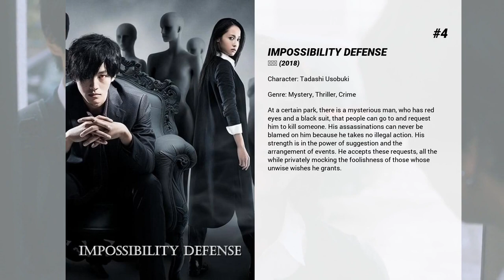Best Tori Matsuzaka movies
Welcome to... Best Tori Matsuzaka movies! In our channel you will find hundreds of TOPS and rankings of the best films of all genres, actors and nationalities.

Best Tori Matsuzaka movies presents...

9. The Wings of the Kirin
A man's body is found under the statue of a winged kirin in the Nihombashi area of Tokyo. A suspect named Yashima has a car accident and falls unconscious while he is attempting to run away. Yashima's lover Kaori comes from Fukushima and tells detectives that he is absolutely not a criminal. Meanwhile, Detective Kyoichiro Kaga's (Hiroshi Abe) investigates and uncovers a point of contact between the dead body and Yashima. A hidden fact of the victim is revealed which even his children did not know about...

8. Death Note: Light Up the New World
10 years has passed since the confrontation between Kira and L. Again, Shinigami sends death notes to the ground and due to this, the world soon falls into chaos. Tsukuru is a member of the Death Note special task force team with 6 other investigators including Matsuda who experienced the Kira case of 10 years ago.  Mass murders caused by the death note takes place on Wall Street in the U.S., Shibuya in Japan and other places. World famous private investigator Ryuzaki, who is the rightful successor of L, also investigates the mass murders. They discover that 6 death notes exists in the world.  A computer virus called Kira spreads in the world. A message in the Kira virus says to turn in 6 death notes.  A person who has 6 death notes overwhelm the world. The confrontation begins between the person who wants Kira’s revival and the people who want to stop it.

7. Call Boy
Ryo Morinaka is a university student and works part-time at a bar. He is bored with his daily life and exists in a state of torpor. One day, his friend Shinya Tajima brings the owner of a host bar over to the place where Ryo Morinaka works. Shizuka Mido is the owner of the host bar. Soon, Ryo Morinaka begins to work for Shizuka Mido at the members only host bar. He feels embarrassment initially, but he fulfills the desires of women and develops a sense of purpose.

6. The Blood of Wolves
Set in 1988 in Hiroshima, Japan, prior to the enactment of the anti-organized crime law. A rumor exists that Detective Shogo Ogami has ties with the yakuza. He is partnered with Detective Shuichi Hioka and they investigate a missing person case involving a financial company employee. Conflicts between opposing yakuza groups become more serious.

5. Shin Kamen Rider
A man forced to bear power and stripped of humanity. A woman skeptical of happiness. Takeshi Hongo, an Augmentation made by SHOCKER, and Ruriko Midorikawa, a rebel of the organization, escape while fighting off assassins. What’s justice? What’s evil? Will this violence end? Despite his power, Hongo tries to remain human. Along with freedom, Ruriko has regained a heart. What paths will they choose?

4. IMPOSSIBILITY DEFENSE
At a certain park, there is a mysterious man, who has red eyes and a black suit, that people can go to and request him to kill someone. His assassinations can never be blamed on him because he takes no illegal action. His strength is in the power of suggestion and the arrangement of events. He accepts these requests, all the while privately mocking the foolishness of those whose unwise wishes he grants.

3. Her Love Boils Bathwater
A strict, but caring mother has an awakening when she is told she has cancer and it is terminal. She has a few months. She needs to complete her tasks in that short time frame.

2. Love for Beginners
Hibino Tsubaki is a young teenage girl with a talent for styling other people's hair. Yet, Tsubaki suffers from low self-esteem and isn't very comfortable styling her own hair. She also has a tendency to dress old-fashioned. She's teased at high school because of this. One day, popular male student Tsubaki Kyota targets Tsubaki for teasing. Tsubaki Kyota holds sway over the entire classroom and is quite a playboy. Inexplicably they fall in love. Meanwhile, Tsubaki Kyota has commitment issues...

1. Hello World
A shy high schooler in Kyoto meets a man claiming to be his future self, who tells him he’s hacked into the past to save their first love.